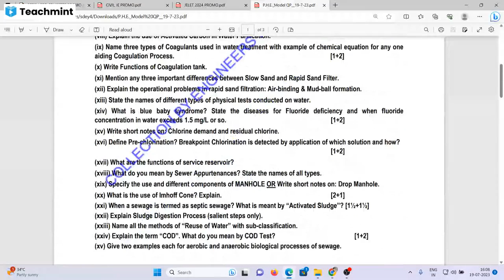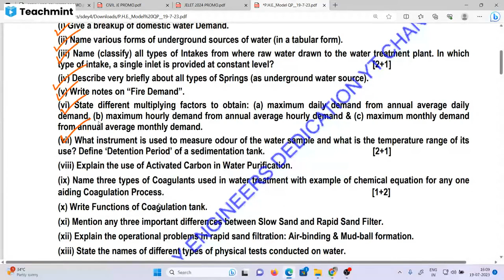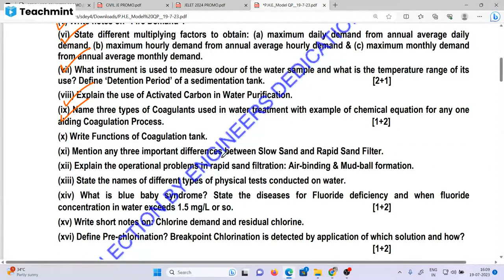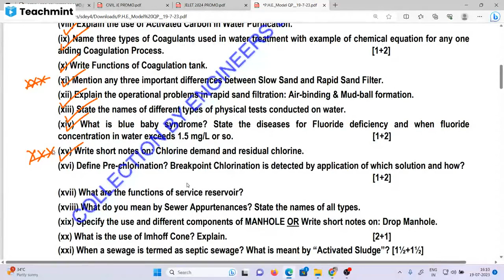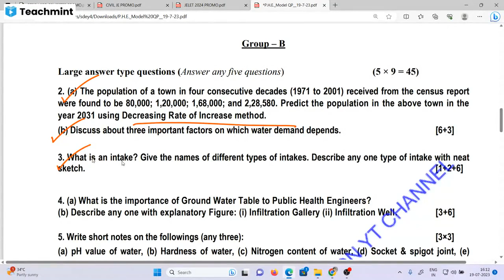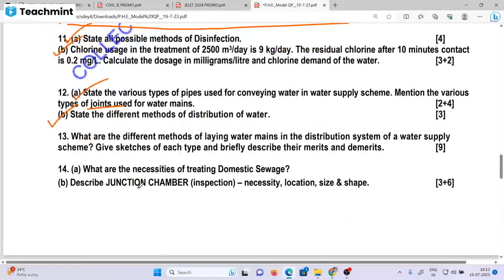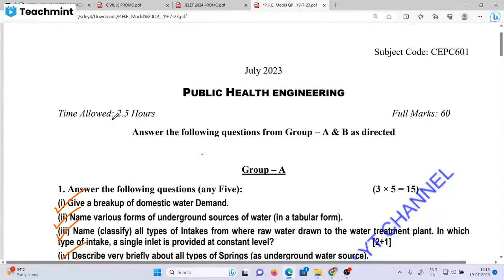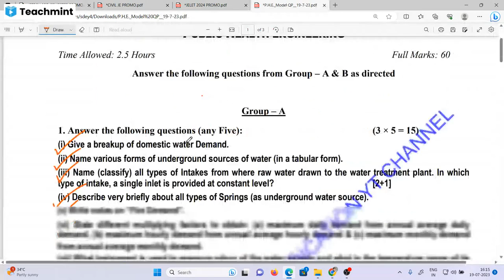MODEL QUESTION ON PUBLIC HEALTH ENGINEERING / WBSCTE 6TH SEMESTER 2023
TENDERING & ACCOUNTS 2021 SUGGESTION WITH PREVIOUS YEARS ALL NUMERICAL PROBLEM

TELEGRAM GROUP LINK FOR FREE STUDY MATERIALS & NOTES

REVISION ON  ENVIRONMENTAL ENGINEERING -I / BTECH 4TH SEMESTER 2023 /  MAKAUT

FULL COURSE FOR 4TH & 6 TH SEMESTER CIVIL ENGINEERING @ 999 RUPEES ONLY

6TH SEMESTER Civil Engineering DETAILED SYLLABUS DISCUSSION 2023  | BEST  Book List / WBSCTE

DEMO CLASS 1 ON ENTREPRENEURSHIP & START-UPS / UNIT 1 / ENTREPRENEURSHIP - INTRODUCTION & PROCESS

DEMO CLASS 1 ON PUBLIC HEALTH ENGG / UNIT 1/ 6TH SEMESTER DCE / WBSCTE

DEMO CLASS 1 ON ENGG ECONOMICS & PROJECT MANAGEMENT / UNIT 1/ 6TH SEMESTER DCE / WBSCTE

*JELET 2024 FULL COURSE*

 *STARTING FROM 1ST AUGUST*

FEES - 1999 ( ONE TIME PAYMENT) OFFER VALID UPTO 31ST JULY

 *Batch features*

1.. সবকিছু বেসিক থেকে পড়ানো হবে।।
2..ক্লাস এর 2 hours পরে ক্লাস recording available হয়ে যাবে।।
3..আমার কাছে পড়লে কোনো রকম বই কিনতে হবে না।।সব পিডিএফ নোটস provide করা হবে।।
4.. REGULAR INTERVAL এ MOCK TEST WITH DPP দেওয়া হবে
5.. FREE CRASH COURSE কোর্সের শেষে PROVIDE করা হবে
6.. সব সাবজেক্টের লাইভ ক্লাসের সাথে 2022 সালের পুরানো ভিডিও course র access দেওয়া হবে।।
7.. পুরো সিলেবাস লাইভ ক্লাসে কমপ্লিট করা হবে।।

 *BY SUMAN DEY* ( SRRV BATCH TOPPER( 2018)JGEC GOLD MEDALIST( 2021), JELET GMR - 113 , DR- 08), GATE RANK HOLDER)